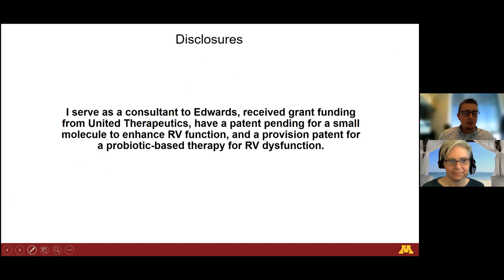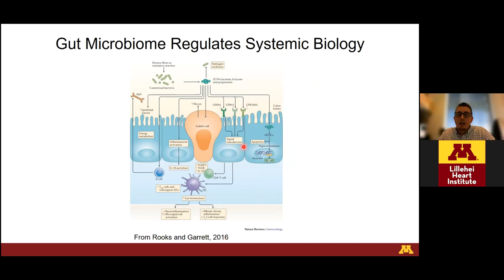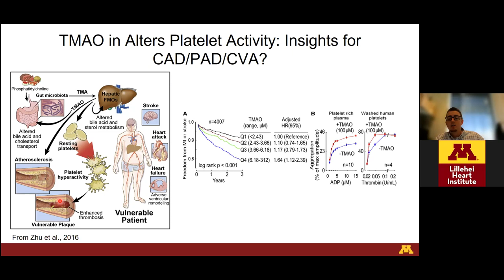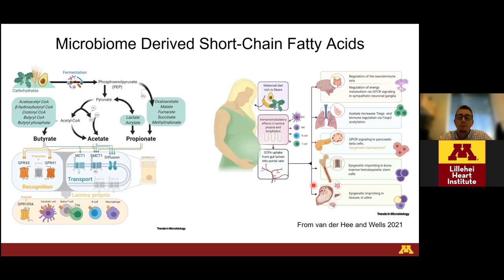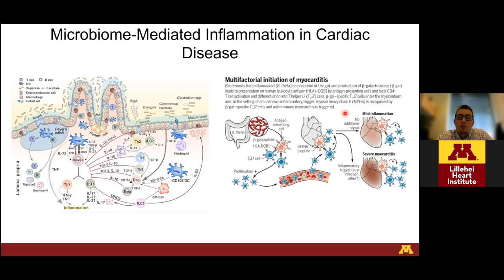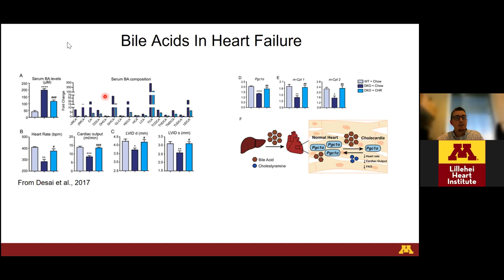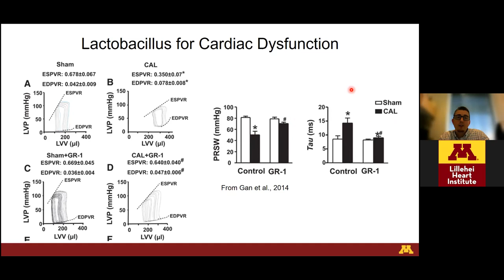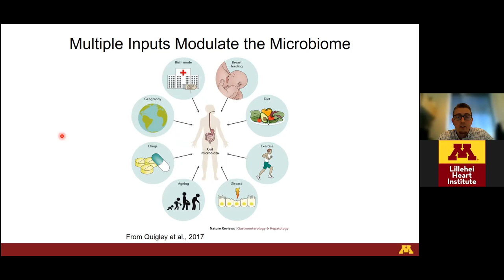Heart Month Lunch & Learn 2022: Kurt Prins - Gut-Heart Connection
"The Microbiome and Your Heart: A Gut Heart Connection"

Kurt Prins MD,PhD
Assistant Professor of Medicine
Cardiovascular Division
Lillehei Heart Institute